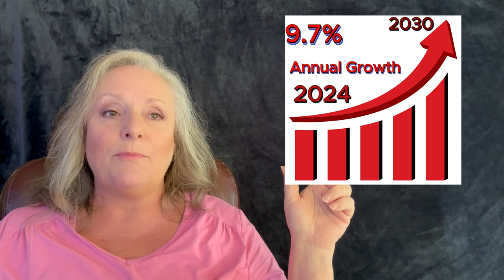Invest in Local Food Sources: A Smart, Scalable Solution for the Future!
In today's world, investing in local food sources is more crucial than ever. At [Your Company], we're leading the way with innovative, sustainable practices that are scalable globally.

🌱 Sustainability
🌐 Scalability
🔗 Resilience
🤝 Community Empowerment

With current supply chain issues and potential future shortages, building robust local food networks is not just smart—it's essential. Watch the video to learn how our solutions can create a resilient food system for communities worldwide.

By accessing and using this content, you agree to release the creator from any and all liability related to any decisions or actions you take based on the information presented in this